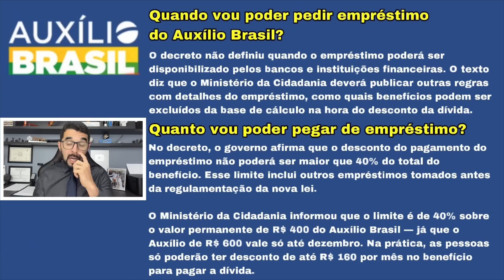ATENÇÃO! QUANDO SERÁ LIBERADO E QUAL SERÁ O VALOR EMPRÉSTIMO CONSIGNADO AUXÍLIO BRASIL?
✅ EMPRÉSTIMO CONSIGNADO AUXÍLIO BRASIL!  Faça agora o seu Pré-Cadastro e só aguarde a liberação!